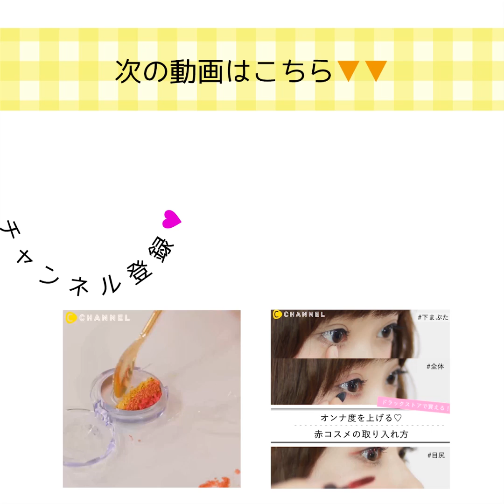いろんな種類あるけどどう違う？メイクブラシ解説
①いろんな種類あるけどどう違う？メイクブラシ解説

メイクブラシって持ってるだけでメイク上手に見える♡
でも種類がありすぎてよく分からない、、、なんて人も多いはず。
今更聞けないメイクブラシの解説をチェック！

ファンデーションブラシ：資生堂ファンデーションブラシ131
扇形ブラシ：SEPHORA PRO FAN BRUSH (#65)
アイライナーブラシ：よーじや化粧筆朱ブローオロンピー
スクリューブラシ：Anastasia Beverly Hills Brush #12
フィニッシングブラシ：M・A・C

出演クリッパー:鈴木繭

②外出先でも困らない！代用ファンデーションパフ3選
パフを忘れてきちゃった！
そんな時でもファンデーションをつけないわけにはいかないですよね。

③メイクがもっと楽しくなる♡変わり種ブラシ＆パフ一挙紹介
ブラシとパフでこんなに変わる！？
持っているコスメがもっと上手く使えるようになるかも♡